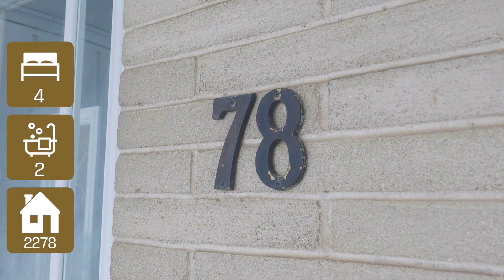78 Hatton Dr, Ancaster Unbranded